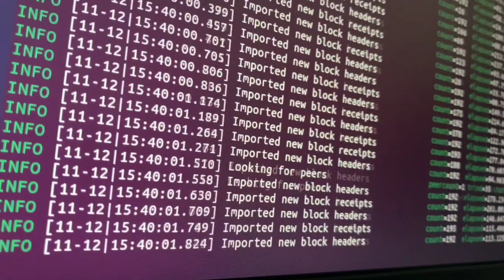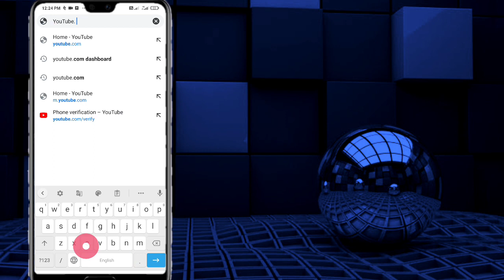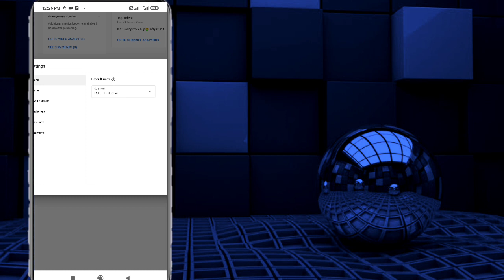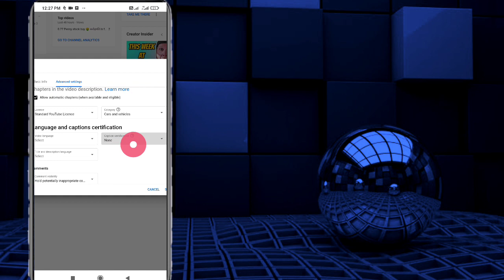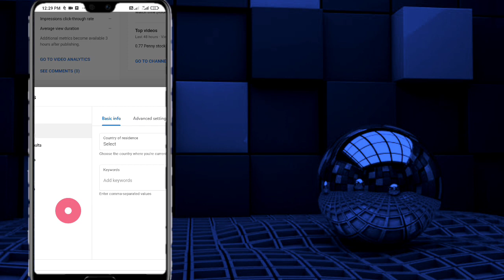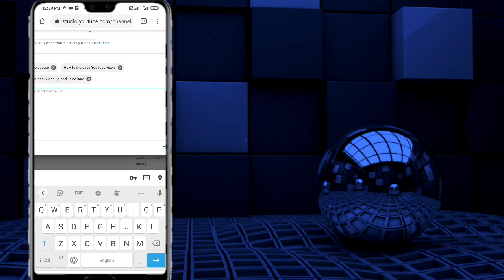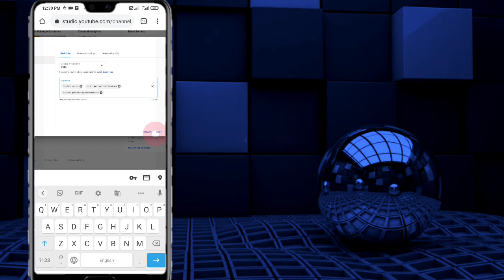(3 settings) only 1 दिन - with proof 🎉 how to grow youtube channel from zero subscribers 2022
youtube channel grow nahi ho raha hai
how to grow youtube channel in 2022 fast
how to grow youtube channel in 2022 youtube monetization